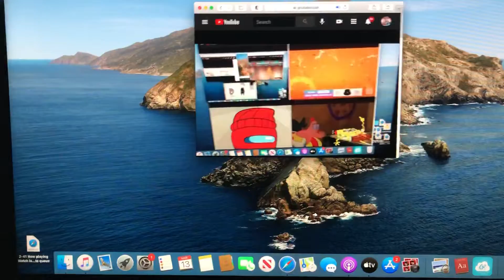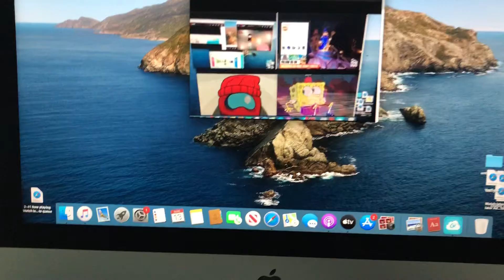Up to faster 104 parison